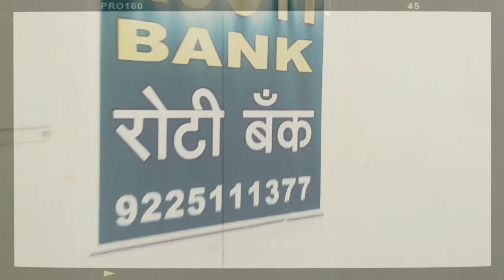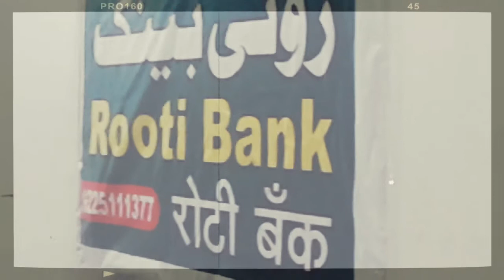Roti bank aurangabad mahrashtra gareebo k liye mufat ka khana free food for poor hungry humans